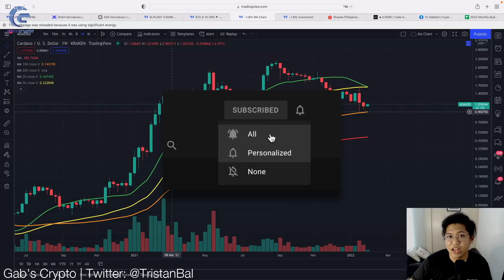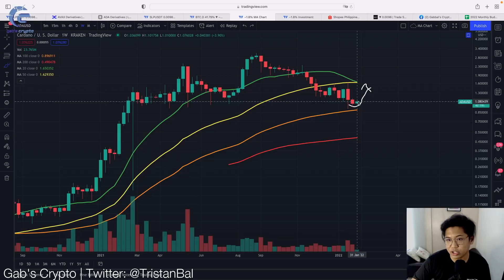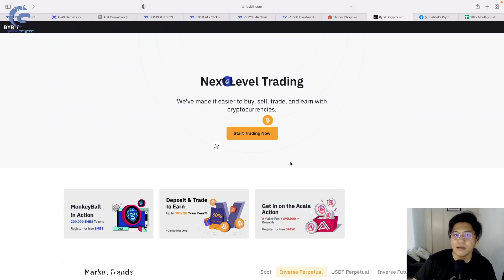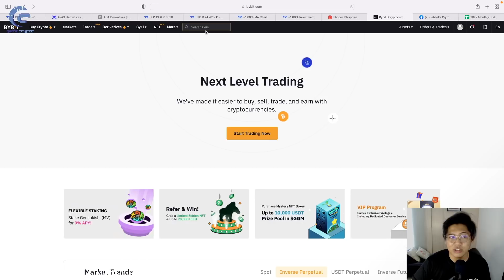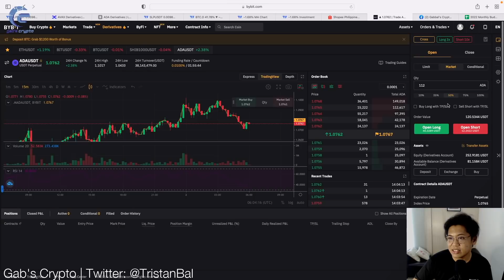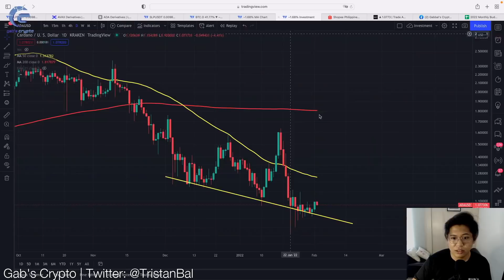CARDANO 2022 Technical Analysis: Can it flip bullish?? || Crypto Tagalog